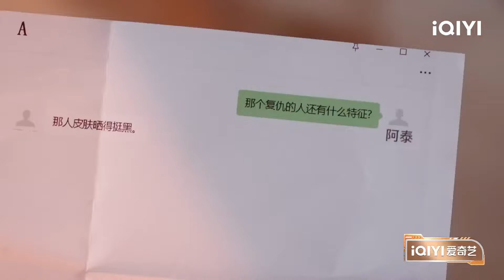徐志胜黄子韬为保护孟子义被“杀" 吴镇宇综艺拍出电影感 | 萌探2024 EP1下-抢先看 | The Detectives' Adventures S4 | iQIYI精选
萌探2024再次集结 萌探开嗨 放肆摇摆！

节目简介：全新“冒险”概念设定，让推理不止于推凶，脱险刺激加入。每期萌探家族将陷入到某个IP奇幻跌宕的险境，运用推理力和团队协作逃脱，以更开放和高超自由度搜证获得线索。本季将延续合家欢国民综的调性，延续影视化沉浸式呈现，突破影视IP局限，以更丰富多元的IP类型，呈现多重反转剧情。

【嘉宾】那英、吴镇宇、黄子韬、孟子义、丞磊、田嘉瑞、高叶、徐志胜

[周边]